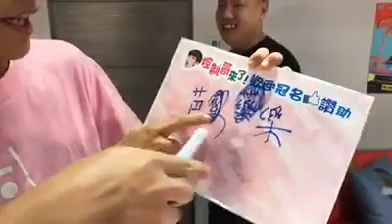20180904 控制哥直播-來賓玖壹壹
歡迎重量級來賓—玖壹壹！